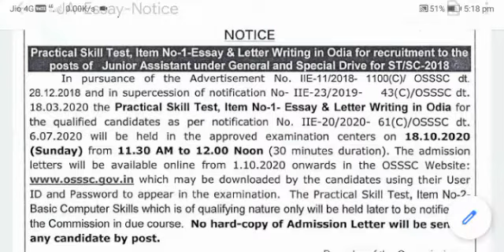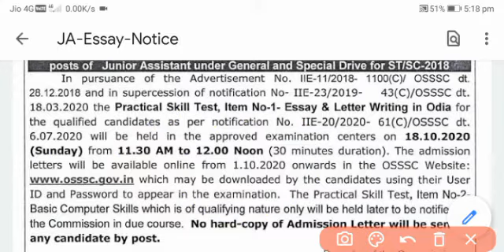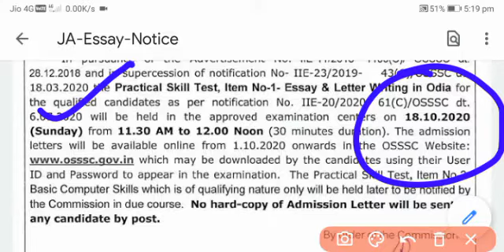OSSSC Important Notice ||Skill Test For Junior Assistant Date ଆସିଯାଇଥିଲା ||ଶୀଘ୍ର ଦେଖନ୍ତୁ ||Official